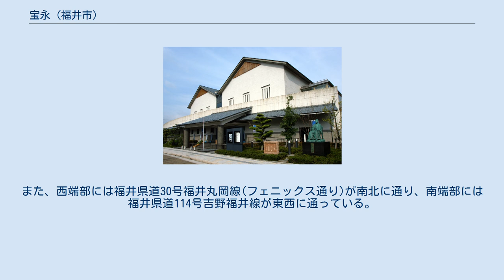宝永 (福井市)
福井市の町・字
日本 」 福井県 」 福井市 」 宝永 宝永（ほうえい）は、福井県福井市の町名。
現行行政地名は宝永一丁目から宝永四丁目。
全域で住居表示を実施している。
 福井市の中央部、足羽川の中流域に位置し、不死鳥ブロックに属している。
町域の北方には松本、南方には大手、東方には北陸本線を跨いで志比口、日之出、西方には春山、北西方には田原、南西方には順化がそれぞれ接している。
 町域の中央部を福井県道128号福井停車場米松線が東西に通り、松本交差点で東方に進路を変え町域の北端を東西に通る。
また、西端部には福井県道30号福井丸岡線(フェニックス通り)が南北に通り、南端部には福井県道114号吉野福井線が東西に通っている。
 中央部には国の名勝に指定されている旧福井藩主の松平家の別邸の養浩館庭園が所在しており、隣接して福井市立郷土歴史博物館がある。
また、西端部の宝永四丁目には仁愛女子高等学校が所在している。
 2018年（平成30年）5月1日現在の世帯数と人口は以下の通りである。
 福井市立郷土歴史博物館 NHK福井放送局